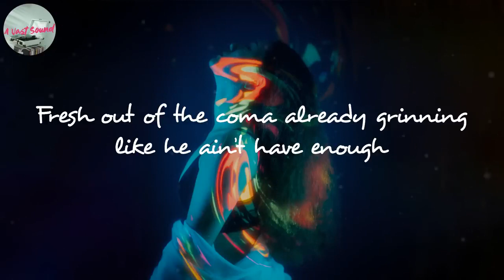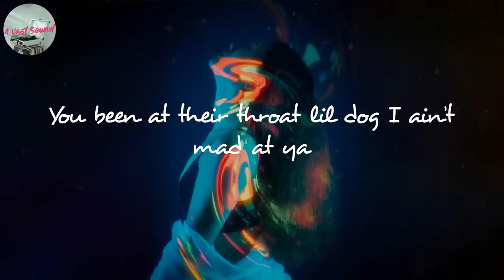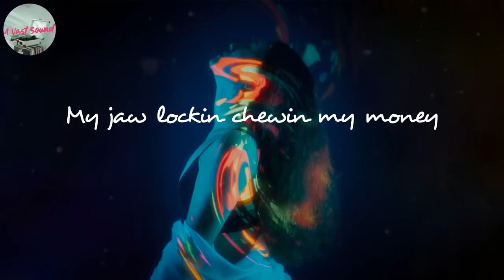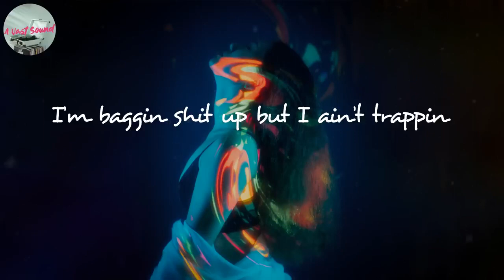French Montana - Mopstick (Lyrics) ft. Kodak Black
Watch the official video:

Follow French Montana:

Follow Kodak Black:

Mopstick lyrics:
Slide with the mop stick
Like a janitor
Catch 180 rap n
Shoot you and your manager
Why that N*** ain’t off yet
Not movin fast enough
Fuckin wit n***a’s and a raw bitch
She an animal
Ridin’ round with two sticks
Like a chopstick
Youngins makin keys flip
Like a locksmith
Bout to curve her she trippin
That bitch toxic
Where we catch the boys slippin , polish up the box
Play wit clack gon flashin shit up
Like a camera
That phone ring
I’m baggin shit up but I ain’t trappin her
You been at their throat lil dog I ain’t mad at ya
This ain’t what you want lil dog
This shit bad for ya (Woo)
Fresh out of the coma already grinning like he ain’t have enough
Fresh outta prison already winnin I ain’t catchin up
Them fuck boys green
Drier than hotel soap
Call me Latrell Sprewell
Game in the choke
When you broke and trappin
That ain’t easy
Gotta have a pastor
Mask up like Yeezy (woo)
Megan Fox came with the machine
Rest in peace to Michael k I retired from servin
That’s one thing for sure, two things for certain fresh out the box
Already whippin
Tryna sell dope fresh out the Mosque
Already sippin
He done lost hope
Slide with the mop stick like a janitor
Fuckin wit n***as and a raw bitch
She an animal
Ridin’ round two sticks
Like a chopstick
Like a locksmith
That bitch toxic
Where we catch the boys slippin
Polish up the box
Like a camera
That phone ring
Fresh out the box
Grease on lock
That money flowin
Fuckin with their lil bitch got a blunt and she goin
I’ve been goin hard with no rest
And I ain’t tryin to
I’d be in a fuck n***a chest like the swine flu
My jaw lockin chewin my money
I swallow four 9’s forget it
I ain’t speakin on business
You’ve got your hoe around
Still postin bout the Chinese though
They think my head long chopstick fresh out the box
Don’t get eggroll
We the type of n** to go missin
We think it’s cute
Cap that n***a we’re dissin flip this person a citizen too?
Yeah glizzin on me glue
Hangin hittin out the coup
I been fuckin just a swoop
Slurp that dick up like a soup
Fresh out the prison already winnin
I’m at my own pace
Might just got the best of em hit em with the stone face
Pretty bitch long legs fat ass but no waist
Creep up with the street sweeper
Like n*** I clean this whole place
Slide with the mop stick like the janitor
Why that